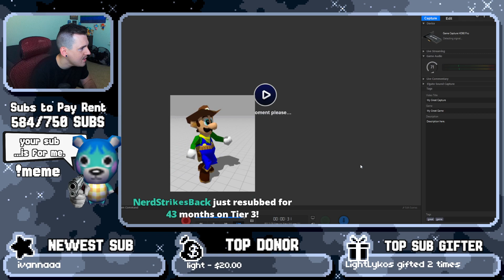MySims Agents #1 - Jimby Archive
Stream date March 7, 2022: If you wanna watch me play games live find me